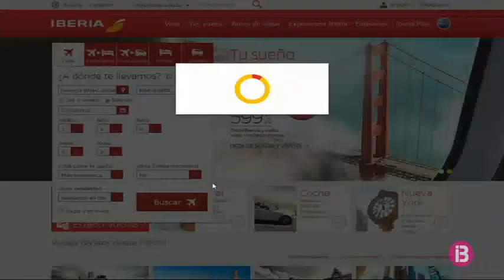Menorca no té cap representant a la reunió amb Montoro per la mala connectivitat amb Madrid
El representant de la FELIB de Sant Lluís, Llorenç Carretero, no ha pogut anar a la reunió de la FEMP a Madrid perquè no ha trobat cap vol disponible. Ni directe, ni fent escala. Ha buscat durant una setmana i mitja. Estava convocat a les 11.00 hores, i era l’únic representant menorquí de la FELIB que hi anava. La batlessa de Maó tampoc no hi ha anat perquè no ha trobat una combinació adequada.

La capital espanyola está unida a Menorca amb una Obligació de Servei Públic a l’hivern. Però, tot i així, l’illa continua tenint problemes de connectivitat amb la Península. Aquesta és només una mostra, perquè el problema continua avui: l’única opció de viatjar a Madrid és fer-ho amb escala a Palma o Barcelona, i pagant entre 136 i 315 euros, descompte de resident inclòs. I estam parlant només del bitllet d’anada. La insuficiència de connexions ja ha fet que aquesta línia hagi estat l’única que l’any passat va perdre passatgers a Menorca.